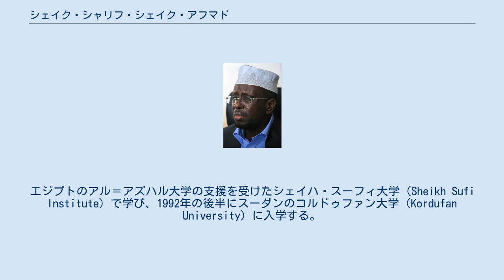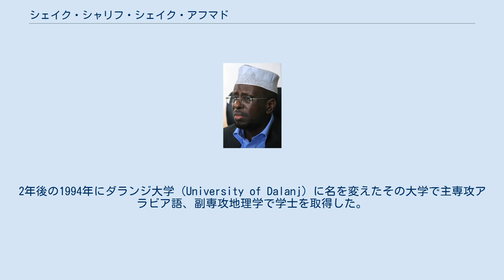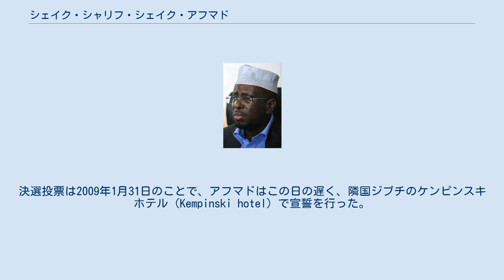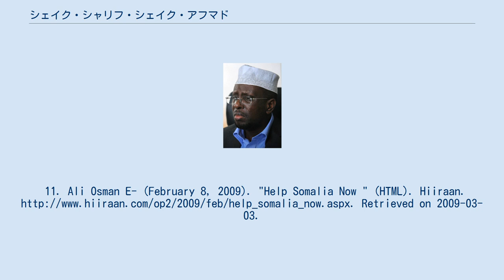シェイク・シャリフ・シェイク・アフマド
シェイク・シャリフ・シェイク・アフマド（ソマリ語: Sheekh Shariif Sheekh Axmed, アラビア語: الشيخ شريف شيخ أحمد‎, 英: Sheikh Sharif Sheikh Ahmed）はソマリアの政治家、宗教家。
ソマリア暫定連邦政府最後の大統領を務めた。
かつてはイスラム法廷会議（ICU）の指導者でもあった。
アフマドはソマリアの中部シャベーラ州で生まれ、リビアとスーダンの大学で学んだ。
アフマドは当初中等学校で地理学、アラビア語、宗教を教えていた。
アフマドはソマリ語の他、アラビア語と英語ができる。
アフマドは、当時首都モガディシュ周辺でもっとも有力だった氏族ハウィエの支族ムドゥロードの支族アブガールの出身。
 1964年、ジョホールマハダイに生まれる。
エジプトのアル＝アズハル大学の支援を受けたシェイハ・スーフィ大学（Sheikh Sufi Institute）で学び、1992年の後半にスーダンのコルドゥファン大学（Kordufan University）に入学する。
2年後の1994年にダランジ大学（University of Dalanj）に名を変えたその大学で主専攻アラビア語、副専攻地理学で学士を取得した。
その後はリビアのトリポリに移り、通信制大学で1998年、法学とイスラーム教シャリーアの学位を取得した。
 アフマドは、ハーフィズ、すなわちクルアーンを訛り無しの正当なアラビア語で暗誦できる人と認められた。
アフマドの宗教的素養が高まったため、ソマリアでイスラーム神秘主義教団であるイドリース教団（イドリースィーヤ、Idriseeyah）の精神的リーダーとなった。
 国外留学から戻り、アフマドはイスラム法廷会議（ICU）に参加し、ジョハールの支族会議リーダーに選出された。
その数年後、ソマリアの首都モガディシュで若い学生が誘拐され、その家族に身代金が要求される事件が発生した。
この誘拐事件そのものは中央政府が崩壊していた当時のソマリアで珍しくもないものであった。
しかし、この事件はアフマドの出身部族が支配する地域で起こっており、この事件がアフマドがICUの改革を志すきっかけとなった。
2004年まで、アフマドはモガディシュのイスラム会議で数多くいる指導者の一人にすぎなかった。
アフマドはICUの設立者の一人ハッサン・ダヒール・アウェイス、あるいは2001年にアフガニスタンでアルカーイダとつながりを持っていたアデン・ハシ・ファラーと当時から親しい友人であり、同志であった。
 2006年6月、イスラム法廷会議はソマリアの首都モガディシュを制圧した。
2006年9月9日、ソマリア暫定国民政府の前大統領アブディカシム・サラ・ハッサン保護の下、アフマドは数名の仲間と共にリビアのスルトで行われたアフリカ連合（AU）の行事、第7回アフリカ首脳会議に参加した。
当時のロイターやBBCのインタビューに対し、アフマドはイスラム主義者とソマリア暫定連邦政府（TFG）の和解のため、リビアを始めとするアフリカ諸国の助力が必要であることをほのめかした。
ただし、伝えられたところによると、アフマドがスーダンの首都ハルツームに着いたのはソマリア政府とICUの会合が行われる予定の48時間前であり、滞在時間は24時間であった。
しかもアフマドの主張は従来のイスラーム勢力のものと同様、エチオピアとソマリアとは500年来の敵同士であり、エチオピア軍の行動はソマリアへの侵略であるとするものだった。
対するエチオピア側の主張は、エチオピア軍はソマリア国内で戦闘を行っていないというものだった。
結局、両者の間で政府間開発機構主導で平和維持軍を派遣する、という合意は得られなかった。
 2006年12月28日、ICU軍は首都征服からわずか6カ月で敗退した。
アフマドはエチオピア軍と戦うことを誓ったが、ジリブの戦いでの敗北およびキスマヨ陥落の後、アフマドもケニアとの国境付近に逃走した。
 アフマドは、2007年1月21日、ケニアとの国境付近で他の3人のソマリ族と共に、ケニア警察に拘留された。
そしてアフマドは米国ケニア大使とTFGへの協力に関して会談した。
その間、アフマドはホテルでケニア当局の保護下に置かれた。
 2007年2月1日、アフマドはケニア警察の拘留から解放された。
2月8日までに、他のICUメンバーと共にイエメンに向かった。
 200...